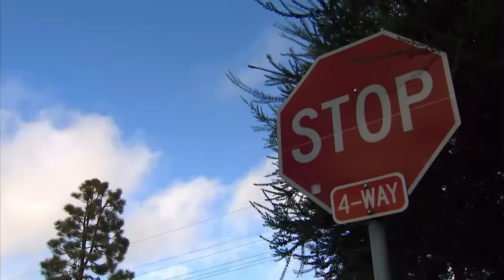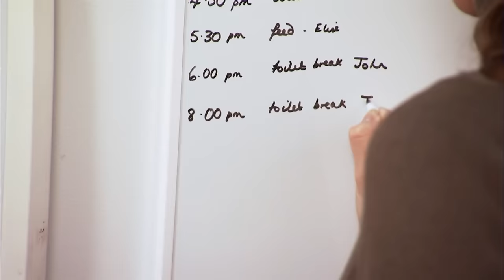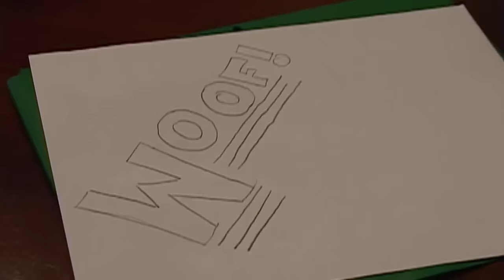Harsh Punishments and Rough Play are Turning Puppy Aggressive😱 | Full Episode | It's Me or The Dog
Victoria Stilwell shocked by odd punishments used to discipline this puppy and sets to bringing this situation back to normality + Victoria helps a family find the perfect puppy!